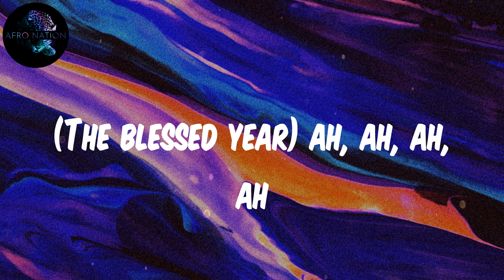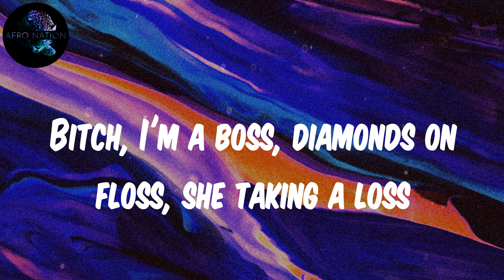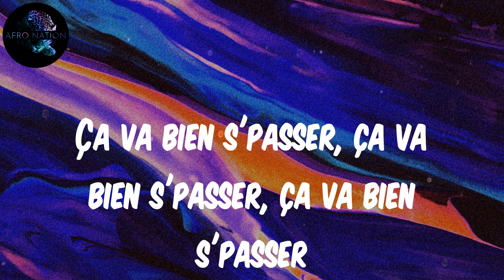(Lyrics) Vegedream - Ça va bien se passer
(Un deux, un deux, test)
(T-Trobi on the beat)
(Vegedream même sur d'la drill)
(The blessed year) ah, ah, ah, ah
J'crois pas les hommes, j'crois pas Christophe Colomb (woh)
À ton avis qui est le premier homme à effriter du pilon? (Ouais, ouais, yeah)
Aussi soudés que les quatre anneaux d'Audi
G-A, G-N, O-A, sers-moi du niama kudit (rah)
225, Vegedream, Vege-nightmare
Frappe dans la zippette, c'est pour ça qu't'as le nez dans mes affaires
J'ai craché toute ma semence dans son pétou
Ils attendent ma chute, même l'ennemi sera au rendez-vous (ah, ah, ah)
"La place de la femme se trouve dans la cuisine"
C'est c'que disent tous ces trous du cul qui travaillent à l'usine (faux, faux, faux, faux)
Qui veut venir, qui veut venir? Qui vient au contact?
T'arrêteras pas la balle même si tu pratiques du full-contact
T'en fais pas, ça va bien s'passer
On est deux cent mille, on n'est pas pressés
Le cœur est déplacé, on ressent plus rien, on n'est pas blessés
J'viens pour tout recommencer
Laisse-les jacter, que des bras cassés
Ça va bien s'passer, ça va bien s'passer, ça va bien s'passer
L'ennemi est cadenassé, est-ce que maintenant j'mérite mon succès?
Bitch, I'm a boss, diamonds on floss, she taking a loss
Call up my nigga, he taking your block
Oversea money, it came off a dock
Round up my niggas, they all on the clock
Ain't fucking with her 'cause that bitch is a opp
Bang in her face, shit getting rocked
Some bitches be talking till they getting dropped, ayy
Stepped in looking cute
These bitches watered down, they're dilute
Kick in doors with this boot
My shit got all these bitches on mute
Uh, it's mental now I ain't feeling no pressure
Every verse is cocaine
Each line comin' like I'm giving out testers